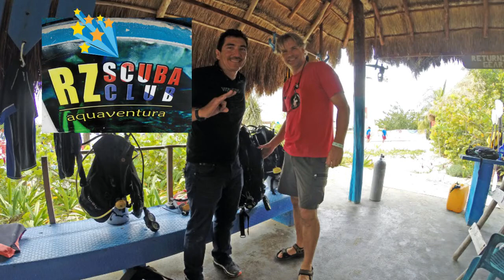Cozumel Dive 2014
Took my brand-new GoPro Hero 3+ down to the Santa Rosa Reef in Cozumel to see what was down there!  Enjoy!